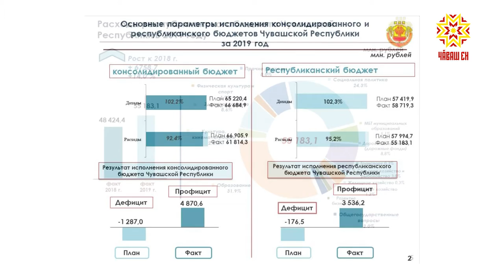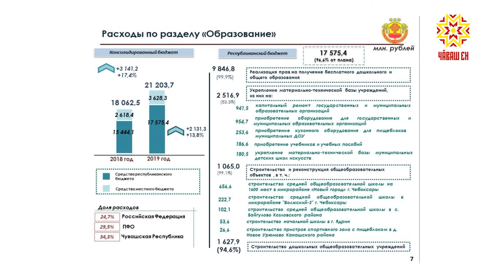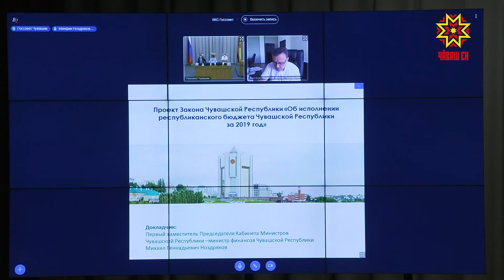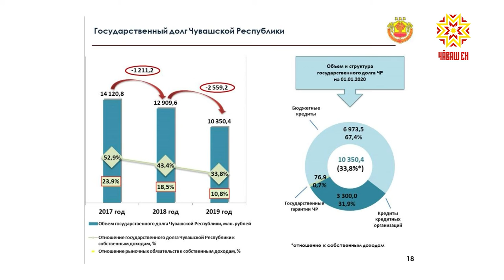Госсовет Чувашии рассмотрел итоги исполнения бюджета республики за прошлый год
Госсовет Чувашии рассмотрел итоги исполнения бюджета республики за прошлый год. Это стало главным вопросом повестки очередной сессии республиканского парламента. Основные цифры, без которых невозможно представить себе главный финансовый документ — в нашем материале.